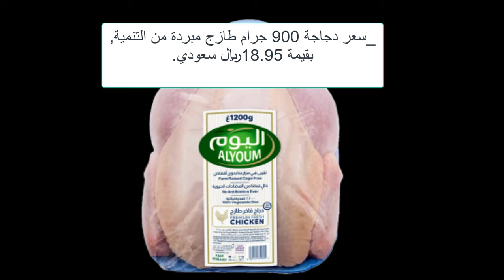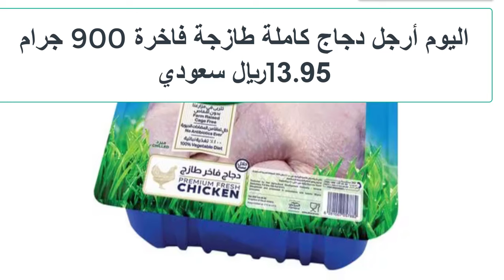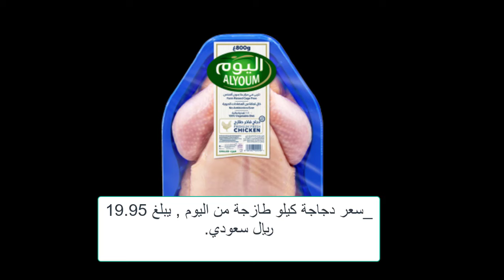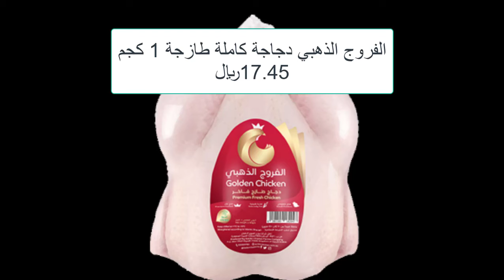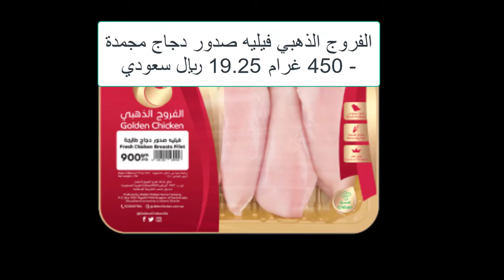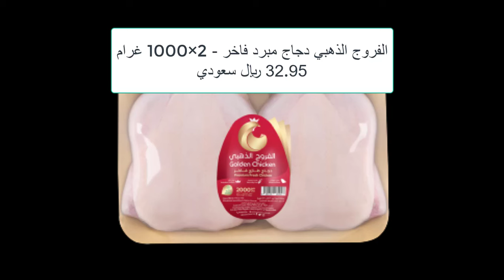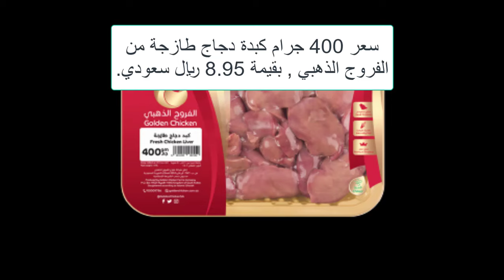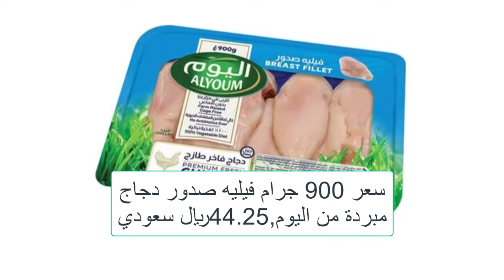أسعار الدواجن في السعودية دجاج الوطنية والذهبي واليوم الطازج الثلاثاء 8/5/2024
شاهد أيضا:
5 انواع خضار موجدين طول الشتاء وثمنهم مش غالي هيخلوا البيض يزيد دون انقطاع طول السنة
4 طرق غير مكلفة لعلاج مرض أعين الدجاج الرغوة والتورم ودمعة العين مضمونة هتعالج مرض عين الدجاج نهائياِ
5 طرق سحرية وغير مكلفة لعلاج كساح الطيور والدجاج بعدهم ستودع الكساح وعدم القدرة على المشي عند الدجاج
5 طرق سحرية وغير مكلفة لعلاج كساح الطيور والدجاج بعدهم ستودع الكساح وعدم القدرة على المشي عند الدجاج